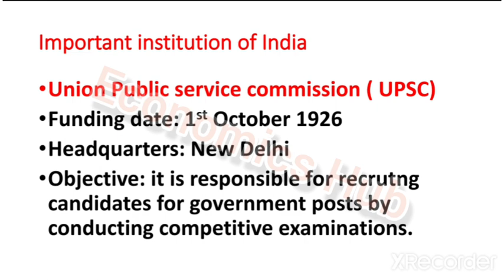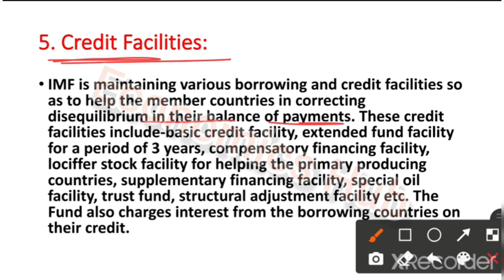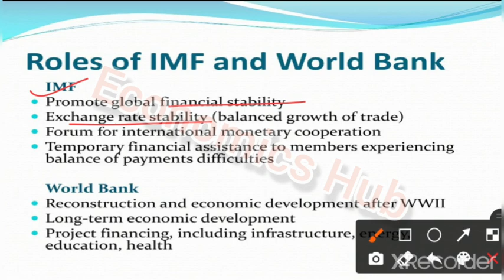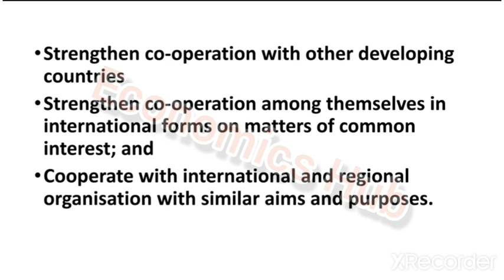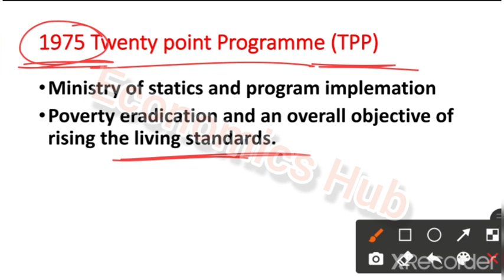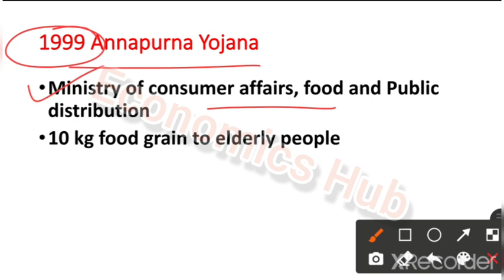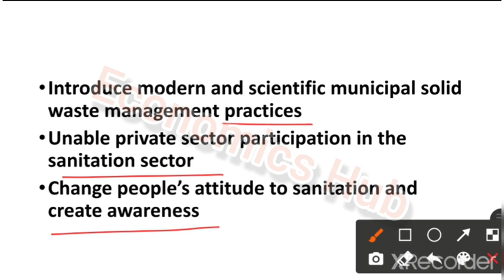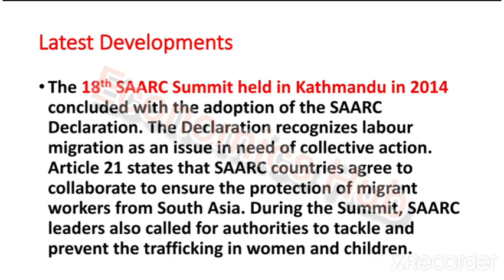IMF,WTO,SAARC, Agriculture policies and other Policies|| Lesson=2|| By Renu Ma'am